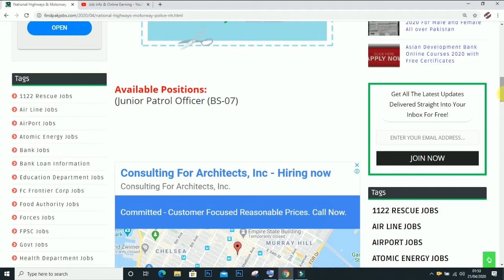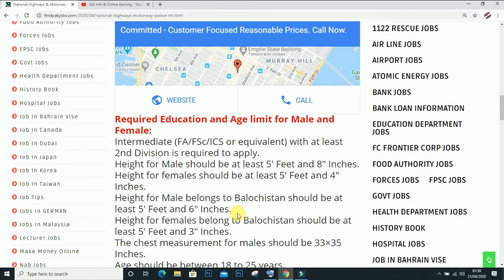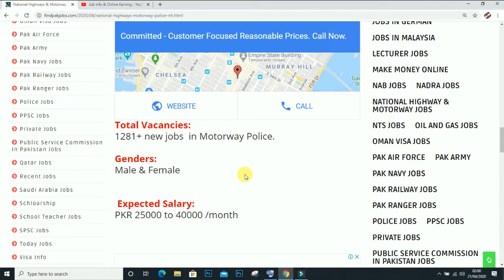Motorway Police Jobs 2020 Junior Patrol Officer jobs (FA/FSc/ICS or equivalent)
Junior Patrol Officer jobs in National Highways and Motorway Police NH MP
is video me me ap ko motorway me any wali jobs ki update do ga or ap ko junior patrol officer ki jobs ki moqamal information do ga jasy k salary education ynhi taleem umer age limit for male and female
AoA Freind

Job info & Online Earning.
Apka Apna Channel hein.
is Channel pr me Apk Daily Government ya Private job ki informations Apk ly k ata ho.
is Channel pr job ki complete information dii jati he
1: Education
2: Available Jobs
3:Last Date

is Channel pr Upload video ko zaror Watch krein 100% apko Faida mily ga
Jis job ki video Upload hu ek dafa Complete video Watch kr k job k ly try zror kry

# Ager apko kuch Smaj nha ae Ya koi bi Question hu Tu ap mujy instagram pr SmS kr k poch skty hein
intagram pr Follow kr lain
Whattaps pr bi join kr skty hein.